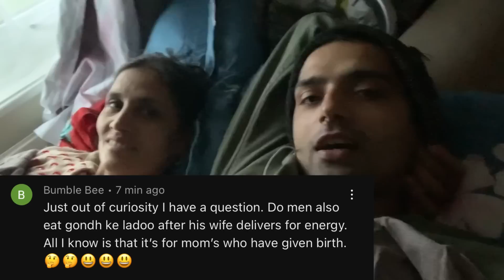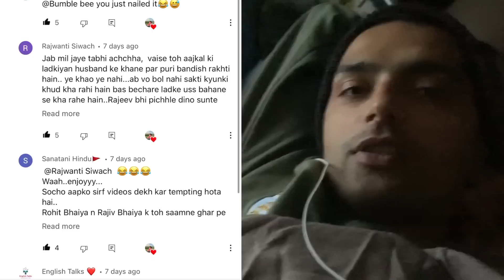Post Delivery Parul ka Morning Routine | what is Gond ka kisa | Rohit Sangwan Family London